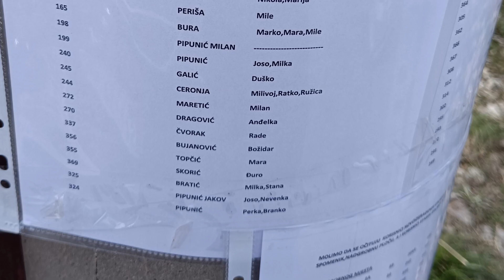Krković groblje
U grobni očevidnik se upisuju podaci o ukopanim osobama a grobna mjesta su označena brojevima. Tvrtka  koja vodi brigu o tome je
Rivina Jaruga doo
Trg Male Gospe 4
22222 Skradin
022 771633